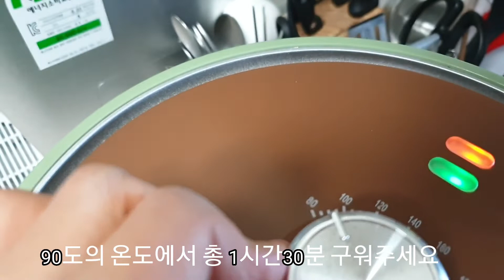/오븐없이 누구나 쉽게 만드는 머랭쿠키 비법을 알려드려요/머랭쿠키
일반주부.학생.남편.어느누구나 너무나 쉽게 만들수있는 머랭쿠키 만들어봐요
오븐없이도 만들수가 있답니다